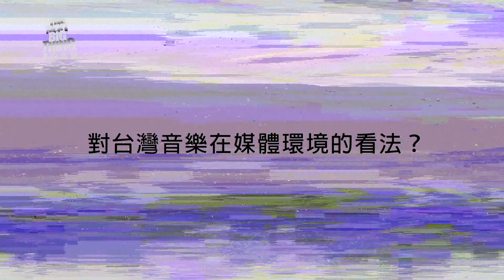非人物種 ＆ 乱彈阿翔 ＆ 川秋沙 ＆ 董事長樂團「The Next Big Thing 見證大團」HD第四十九集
「The Next Big Thing 見證大團」第四十九集

演出樂團：非人物種 ＆ 乱彈阿翔 ＆ 川秋沙 ＆ 董事長樂團

播出時間：

東風電視台   CH37
週一到週五   晚間十二點半

壹電視綜合台   中華電信 MOD   CH49
週六、日   晚間十一點

公共電視台HD台
每週六、日早上九點首播 (2:00 PM / 9:00 PM 重播)

非人物種

踏著黑紫色的雲彩，口中哼著不成調的音階來到人世，三頭六臂手持雞腿降臨凡間，帶給俗世人們無盡的苦惱與納悶。毫無頭緒的前奏 騎虎難下的主歌，風流倜儻的副歌與不知所措的結語，狂亂的嘶吼猶如天蓬元帥下凡，雜亂無章的演奏彷彿春天的水溝。莫名奇妙又充滿快感帶點尷尬的氛圍， 帶給你莫名奇妙的感動！

乱彈阿翔

乱彈阿翔，1996年成立「乱彈」樂團，擔任主唱與吉他手，並負責所有詞曲創作。「乱彈」樂團發行兩張專輯後解散，阿翔單飛，並以「乱彈阿翔」持續創作，亦受邀參與多部國片配樂。

創作音樂20多年、出道16年，乱彈阿翔不僅拿下兩座台灣金曲獎，其音樂創作的原創性與獨特性，至今無人能複製。乱彈阿翔的音樂，融合台灣地方戲曲與南北管調，渾厚極具感染力的歌聲，自成獨樹一幟的前衛搖滾樂風。1999年，在獲得金曲獎的領獎典禮上，大喊「樂團的時代來臨了！」成為台灣樂團界的經典名言。

2011年乱彈阿翔獨立發行第八張專輯《把我換成你》，奪下「第48屆金馬獎最佳電影原創歌曲」與「第23屆的金曲獎最佳國語男演唱人」，可說是台灣唱片史上第一張同時獲得金馬獎與金曲獎的雙金作品，更是台灣樂團界第一位金曲歌王。

川秋沙

成立於2009年，使用臺語詩詞創作，用最接近創作者自身情感的方式。 別於臺語歌曲的想像，我們並非如次的直接傳達或敘說一件事， 而是透過擬人或借物的形式，營造出空間與氛圍。 將吉他的噪音音牆，主唱的迷離聲線，穩健的BASS， 和充滿Punch與情感的鼓點，構築成一幕幕的畫面， 這就是川秋沙的表達方式。

2011發行首張EP《春日遲遲》，經歷了大小表演， 於2012年2月由小白兔唱片發行首張專輯《人造沙洲》， 述說對家庭、土地與現實的無奈與渴望。 2013樂團改組成為三件式樂團（由吉他手文森身兼主唱），回歸最單純的動機，勇敢的沿著潮間帶飛行。

董事長樂團

本土 堅持 搖滾 創新 如果搖滾樂多年來依然珍貴、且最教人難以抗拒之處，乃其所謂「原真性」，一種無所修飾、對於內心最原始信念之尋求的話，那麼，成軍十年的董事長樂團就是最能體現搖滾樂的純粹與精神。

董事長樂團所堅持的本土、創作、搖滾、創新，讓他們在九五年拿下了金曲獎最佳樂團獎座，隨即在同年底推出一張讓所有人驚艷的新專輯《真的 假的！？》並以最高票獲得2006中國時報年度十大華語專輯。

1997年3月董事長樂團誕生，成軍至今，歷經團員過世、社會新聞事件、媒體冷嘲熱諷、團員出走、更換，看盡世間冷暖，董事長樂團的搖滾精神卻始終不變、男子漢的樂團不止表現於行，更要是內斂而經得起的考驗，明天是否撥雲見日？已經不那麼重要了！搖滾不死，董事長樂團也將永續經營.